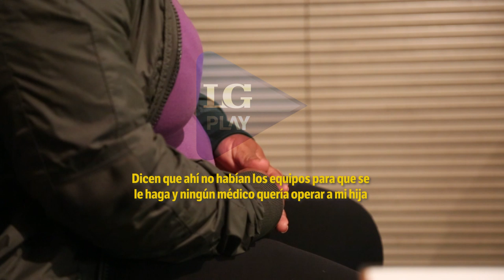Entrevista a la mamá de "Lucía" - Parte 2 (Panorama Tucumano)